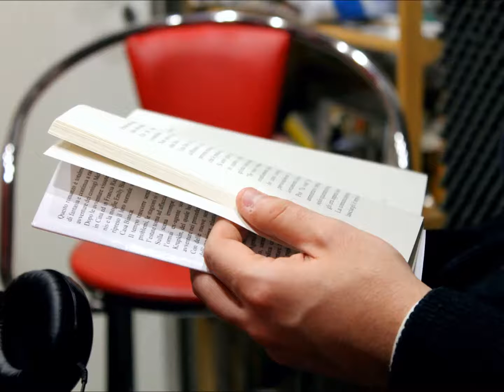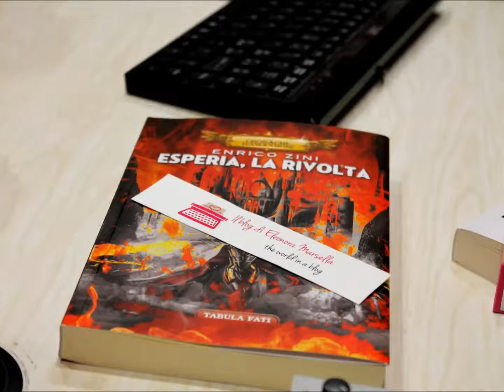Esperia- La rivolta di Enrico Zinni per Stazione Letteraria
Ospite nella quarta puntata di Stazione Letteraria per Radio Godot, il nuovo libro di Enrico Zini, edito da Marco Solfanelli.

Outfit di OUTFIT FABIANA- In centro a Roma, accessori di NellaborsadiMaryPoppins